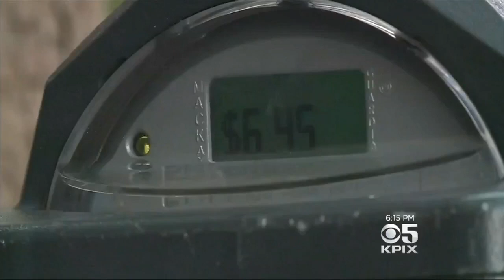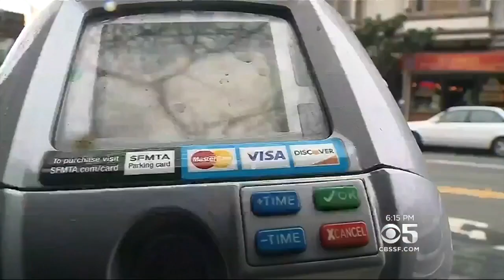San Francisco To Roll Out Demand-Based Parking Model In 2018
The SFMTA has voted to implement demand-based pricing for all parking meters in San Francisco. Susie Steimle reports. (12/5/17)